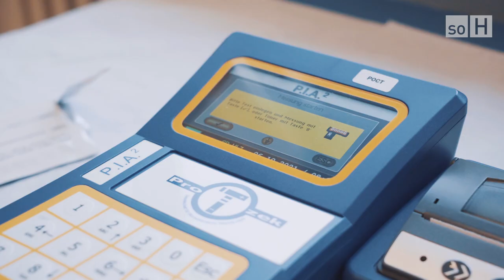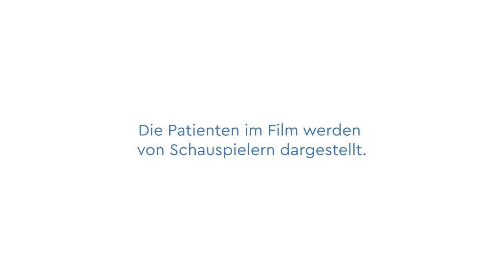Etwas bewirken und menschen helfen? FaGe Psychatrie! | Lehrstellenvideo | Yousty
Ein Einblick in den Alltag einer Lehrstelle bei den Solothurner Spitälern, als FaGe Psychatrie EFZ